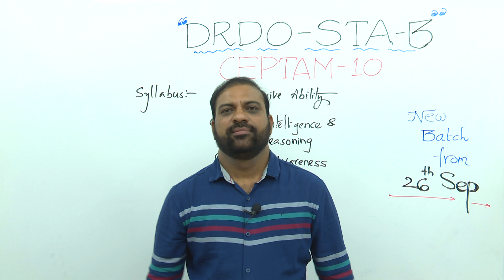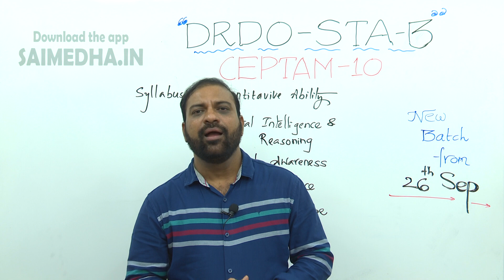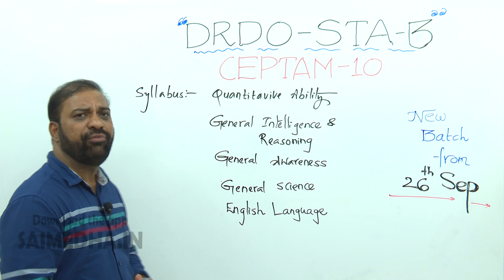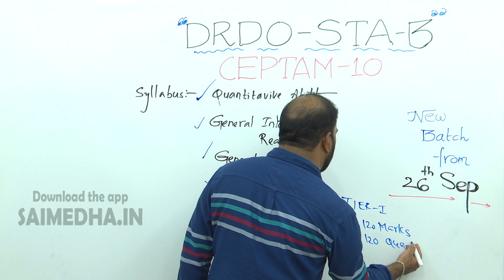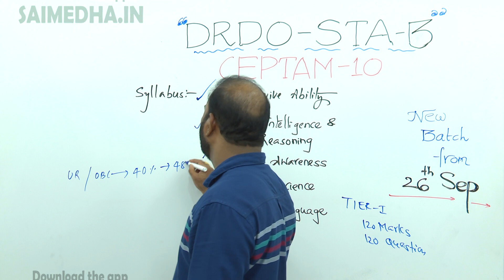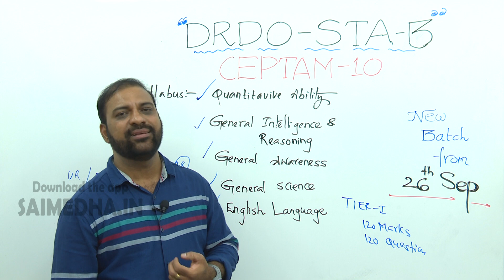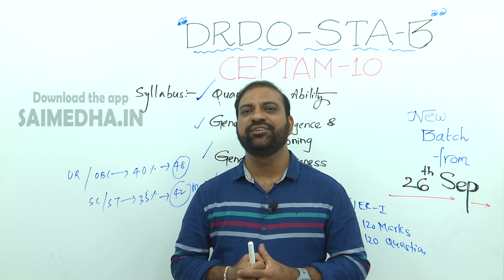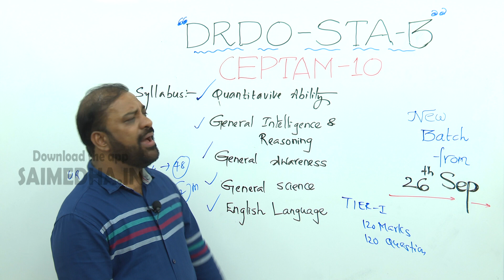Fresh Batch Starts on-29th September II DRDO - STA - 'B' II CEPTAM - 10 SSAIMEDHA KOTI || HYD